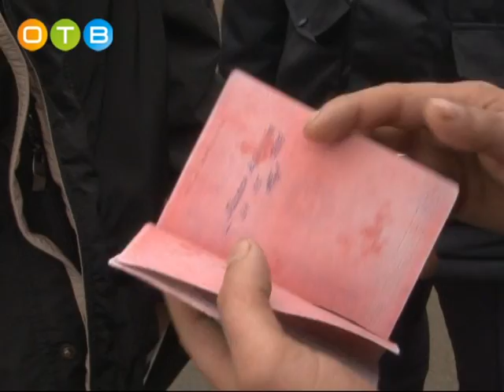Репортаж о работе Кубинского отдела полиции